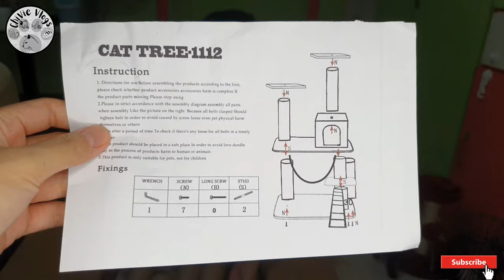Unboxing and review of new cat tower | Vlog #62 | ChiVie Vlogs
In this episode of Chivie Vlogs, we bought a new cat tower for our fur babies.

Chichi

DOB: November 20, 2020
Gender: Female
Breed: Himalayan x Persian
Likes: Being brushed, taking a bath, cleaning her ears
Dislikes: Being cuddled for more than 10 seconds, belly rubs (sometimes), smelly food like tuna.

Yvie

DOB: December 23, 2020
Gender: Female
Breed: Persian
Likes: Belly rubs, cuddles, all types of food
Dislikes: None so far

Gwen

DOB: March 12, 2021
Gender: Female
Breed: Puspin
Likes: Belly rub, Cuddles, all types of food, playing with everything that she sees, playing with water, going inside the bathroom and lying on the tiles while stretching with Yvie, lint roller, brooms, dustpans
Dislikes: Taking a bath, brushing teeth